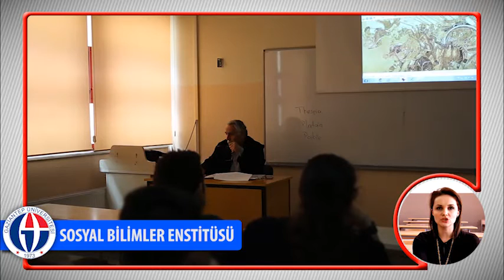Sosyal Bilimler Enstitüsü | GAZİANTEP ÜNİVERSİTESİ